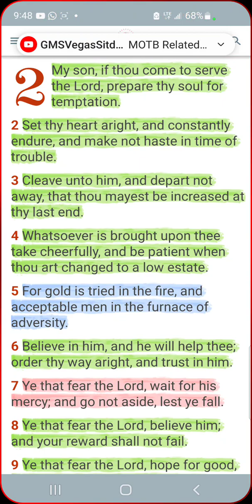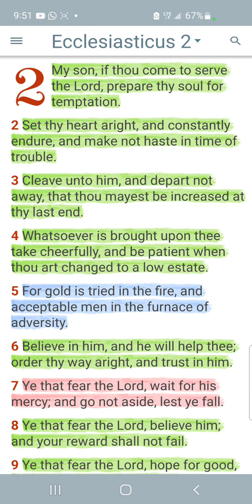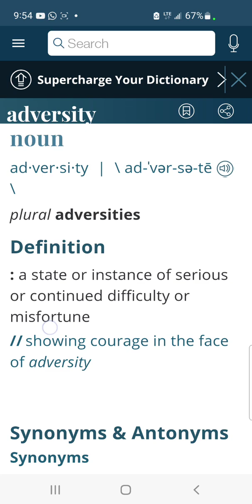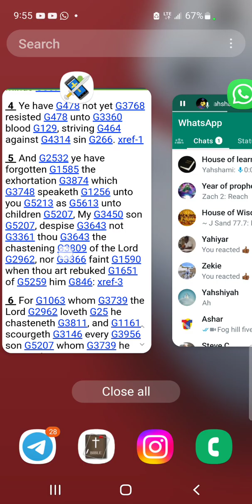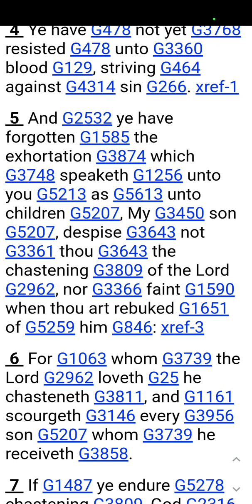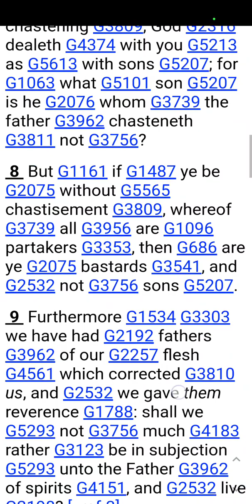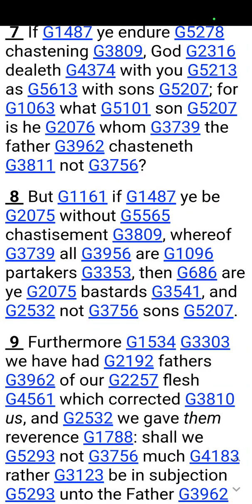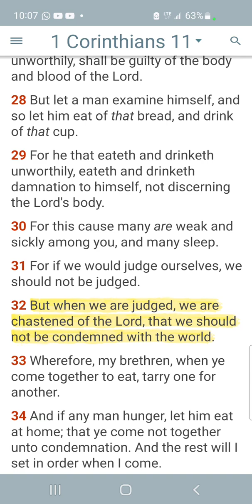how to view adversity